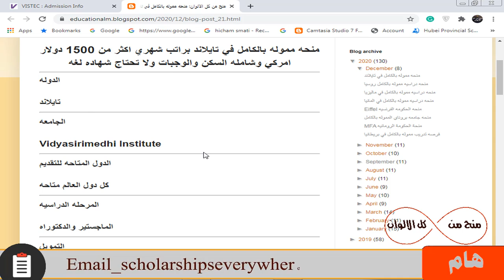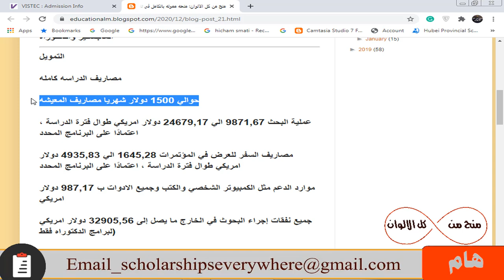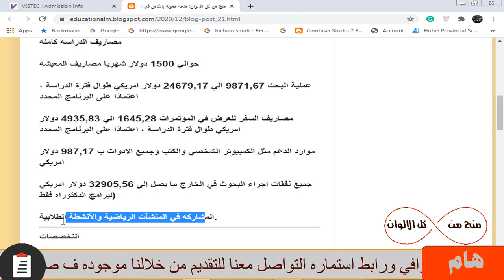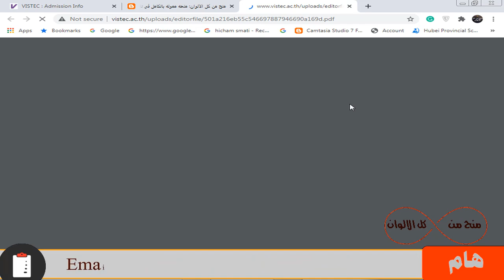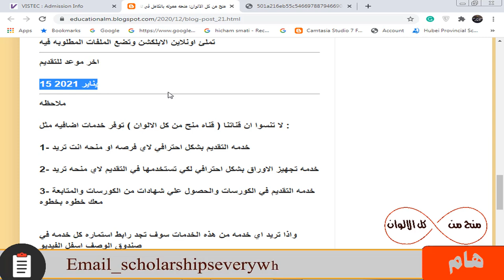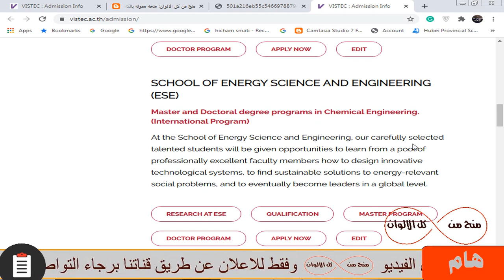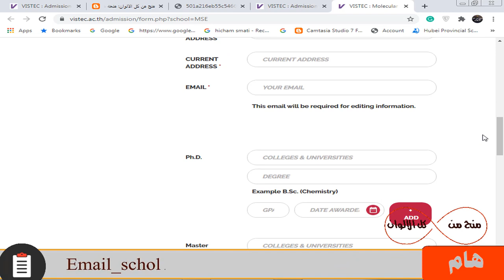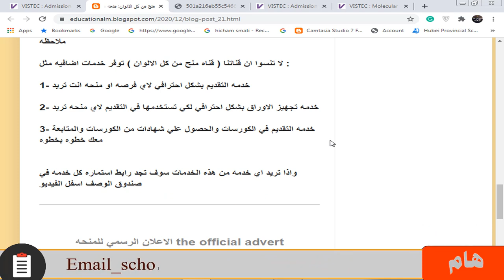منحه دراسيه مموله بالكامل في تايلاند براتب شهري 1500 دولار والدراسه مجانا و بدون حد اقصي للعمر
منحه دراسيه مموله بالكامل في تايلاند براتب شهري 1500 دولار والدراسه مجانا ومصاريف الكتب واعطائك لابتوب ومصاريف حضور المؤتمرات وغيره مجانا وهذه المنحه بها تخصصات كثيره ولا تحتاج شهاده لغه بشكل الزامي وليس بها حد اقصي للعمر للتقديم فيها

رابط استماره التواصل معنا لخدمه التقديم في الكورسات والحصول علي شهادات من الكورسات والمتابعة معك خطوه بخطوه :